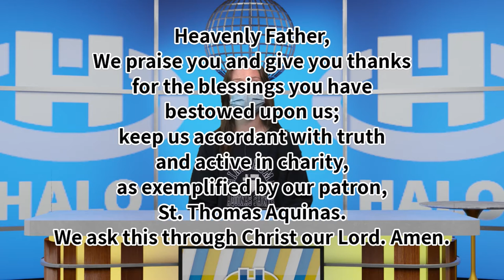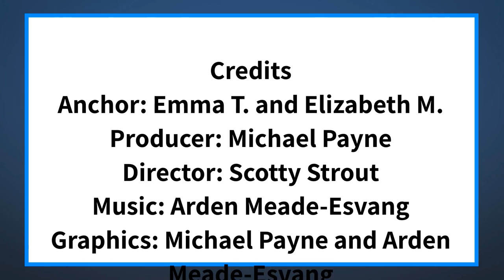The Halo Midday Show 3/9/21